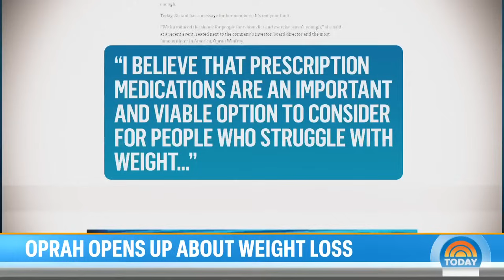Fans speculate after Oprah appears slimmed down on red carpet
Oprah Winfrey is generating buzz after appearing to have slimmed down on the red carpet this week. When asked how she achieved this, she said “it’s not one thing, it’s everything,” but fans are speculating she could be taking Ozempic. NBC’s Liz Kreutz reports for TODAY.